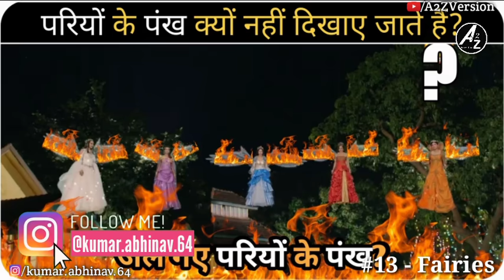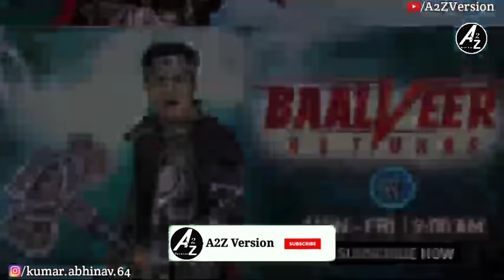Top 15 Most Powerful Characters of Baalveer Returns | Shourya| SarvKaal